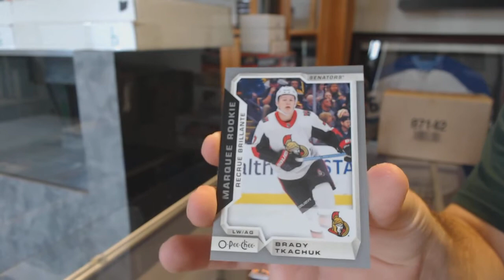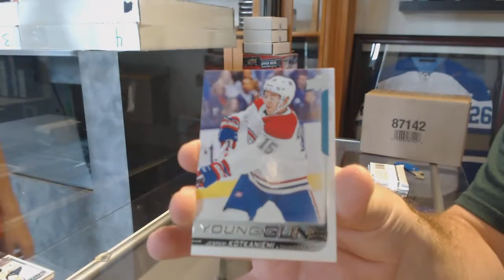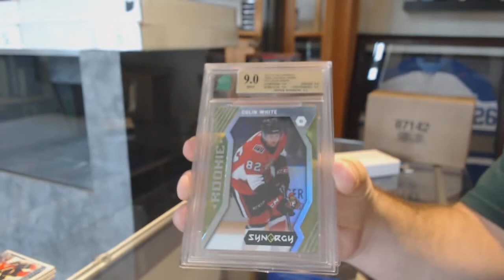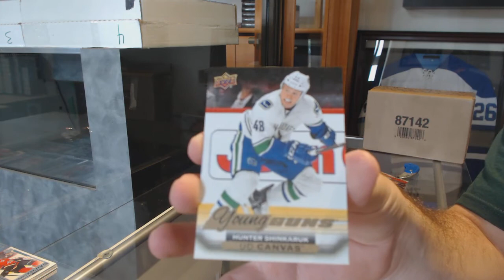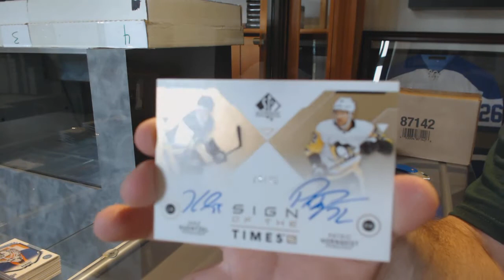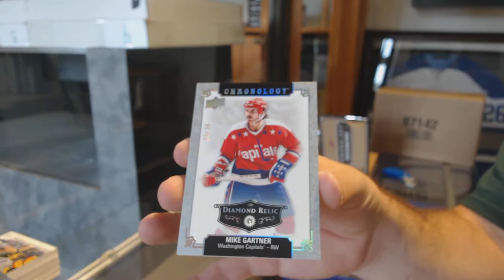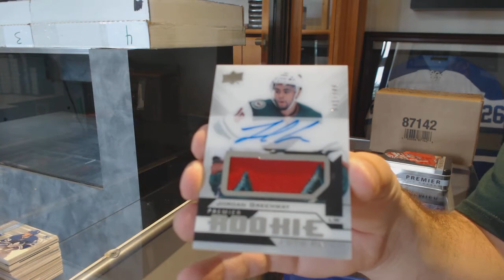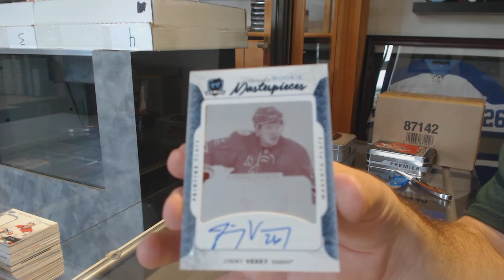Saturday Stacked Hockey Box Break With 16-17 The Cup - C&C GB #10,180